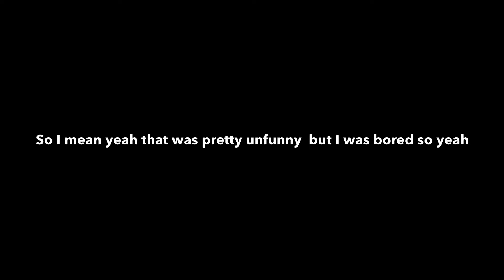How To Make A Sacrifice: Slooterism